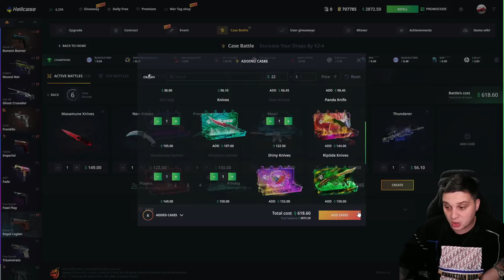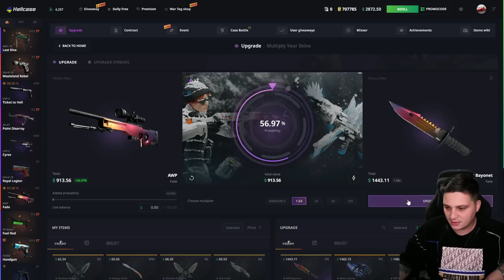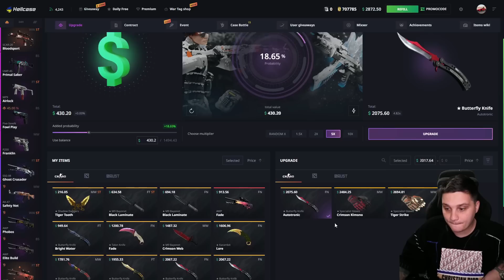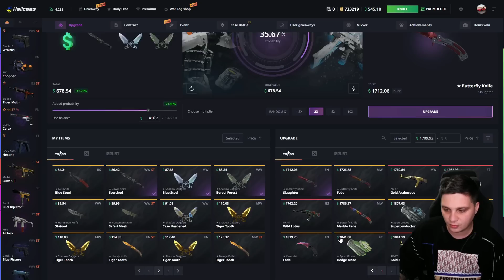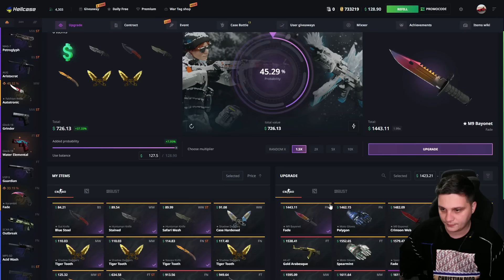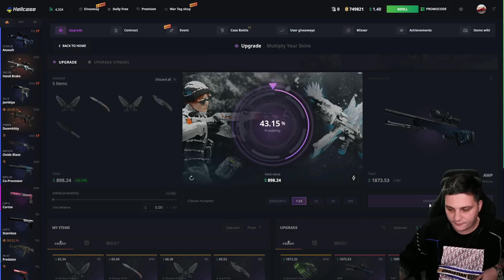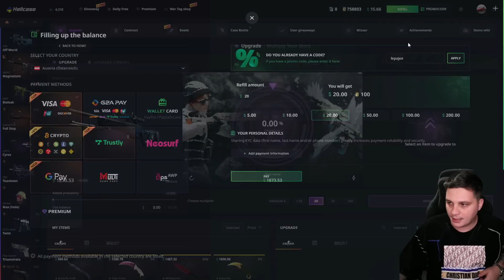60$ AWP Medusa!? (Hellcase)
I WON M4A4 POSEIDON (Hellcase)

Strictly [18+] Please play responsibly.